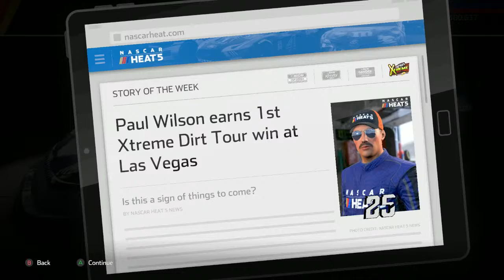NASCAR Heat 5: The California Sun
This season has gotten off to a great start, with a win in the Daytona 500 and a top five at LVMS.  after the first two races we head to the heat of southern California for out stop at the fast and sweeping Auto Club Speedway.  Last time we raced here, we had an intense fight for the win with Chase Elliot, where we were able to pick up the dub.  Let's see if we can do just as well this season.